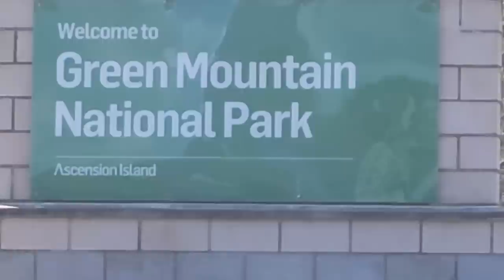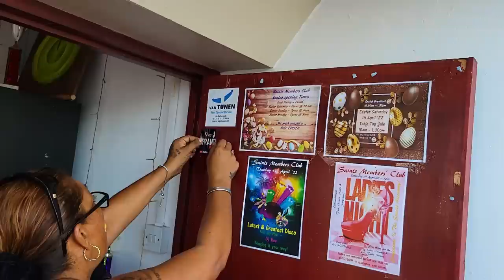EXPLORING ASCENSION ISLAND | GREEN MOUNTAIN | GEORGETOWN | SEA vLOG 11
While spending so much time discharging our stone in Ascension Island we took the launch to shore to see what Ascension had to offer!